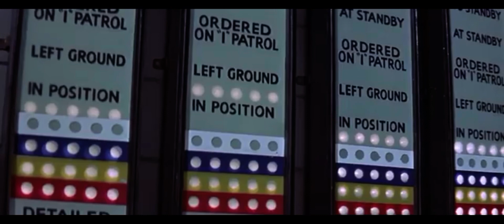RAF 11 group destroy German bombers over London in the Battle of Britain